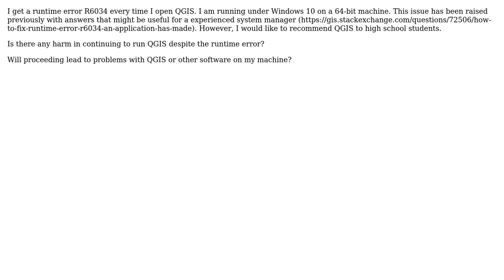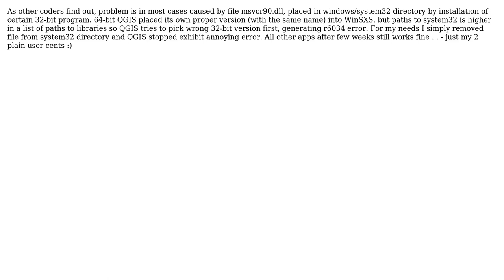GIS: QGIS runtime error R6034 (2 Solutions!!)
GIS: QGIS runtime error R6034

With thanks & praise to God, and with thanks to the many people who have made this project possible! | Content (except music & images) licensed under CC BY-SA | Music | Images & others | With thanks to user PolyGeo user johnladd user Goran user AndreJ and the Stack Exchange Network Trademarks are property of their respective owners. You are responsible for your own actions.